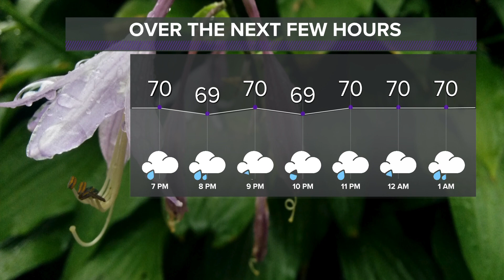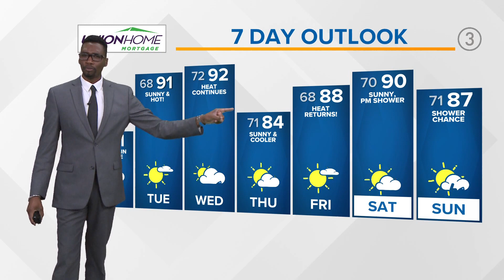Northeast Ohio Forecast: Sunday showers continue, temps could reach into the 90s this week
Northeast Ohio Forecast: Showers and storms are expected across NE Ohio today as an area of low pressure treks eastward. Your lawns, flowers, gardens, etc. will be thrilled to know we could pick up an inch or two of rainfall (potentially isolated higher totals) as we go through today and tomorrow.

For the next 24 hours, keep the umbrella handy. The more intense rainfall enters the picture this evening and lasts through early tomorrow.